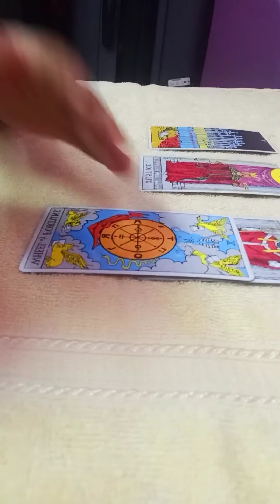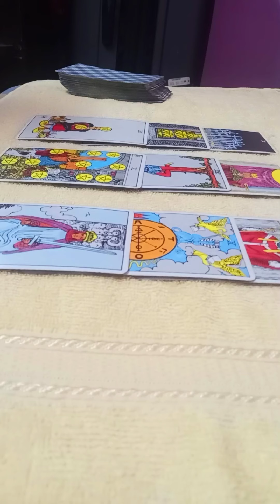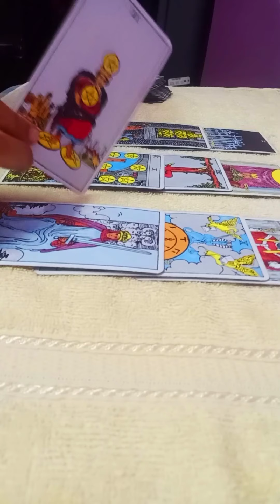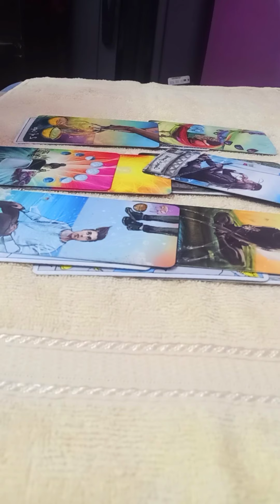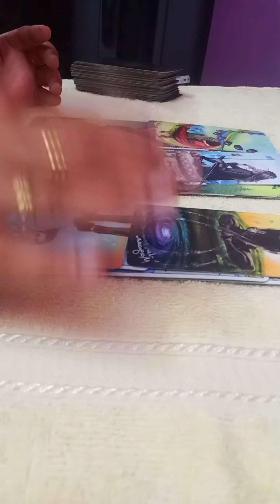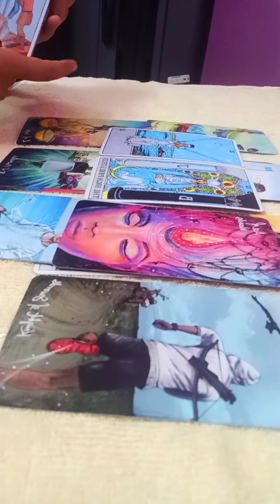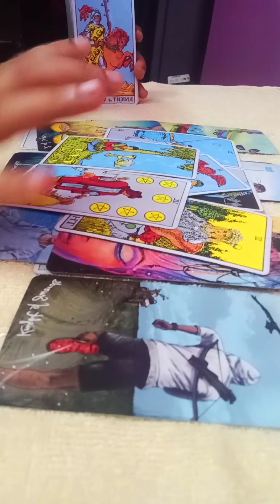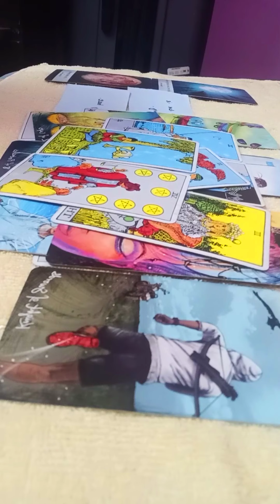SAGITTARIUS SEP28-OCT4🥀~They r manifesting you & you have strong soulmate connection with eachother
Tarot readings are for the entertainment purposes only and should never take place of any psysiological, medical or professional financial services.My channel accepts no liability or responsibility for any action client chooses to take.